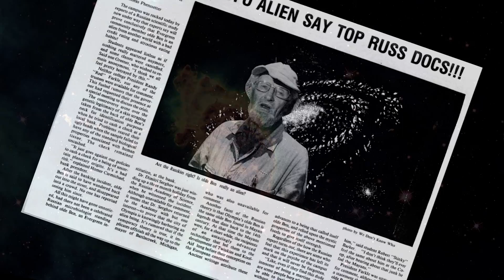UFO SHOW!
UFO SHOW... is a spoof.

The original story derives from a satire written in the Cooper Point Journal in May 1985.

Electronic Media Presents:
"Old Aliens: The Legend of Old Ben"
Keying/Lighting/Audio/Concept: Keith Anderson
Camera/Audio/Concept/Graphics: Ry Pruett
Camera/Audio/Concept/Translation: Juan Carlos Ruiz Duran
Editing: Keith Anderson & Juan Carlos & Ry
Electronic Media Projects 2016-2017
Center for Creative and Applied Media